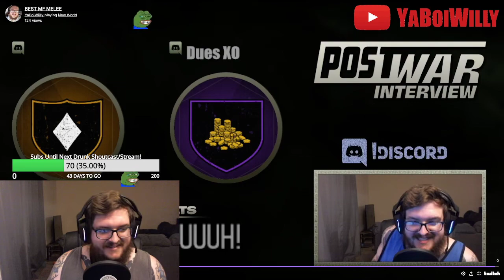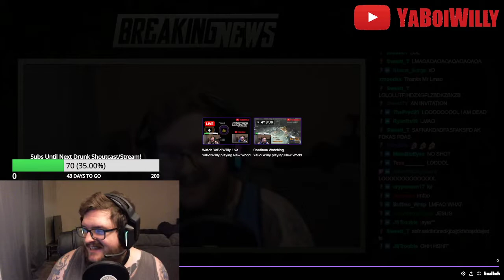Pluto News!! Hosted by YaBoiWiilly! (New World)(4/18/2022)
Some updates on the server of Planet Pluto for New World!

If you enjoy the video consider watching live!

Twitch.tv/YaBoiWiilly